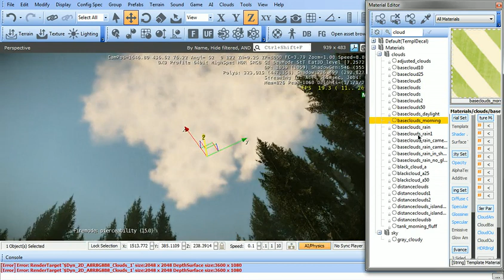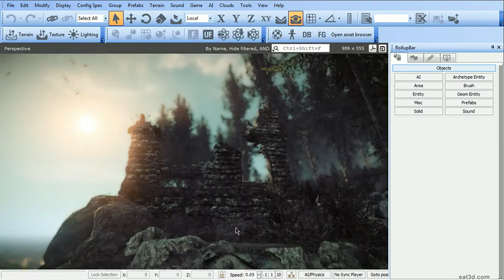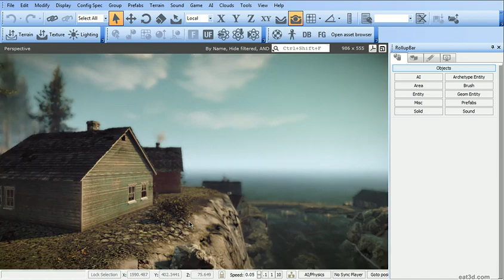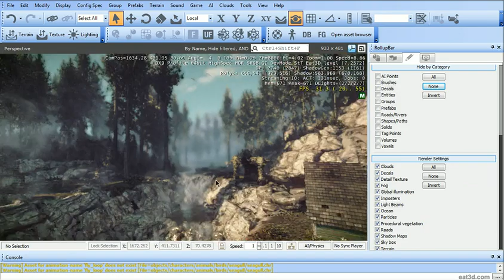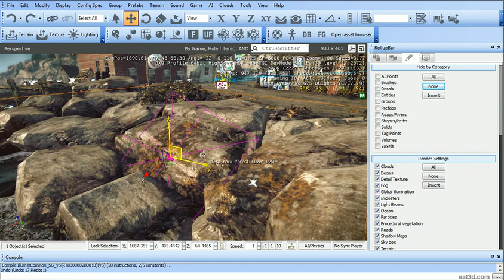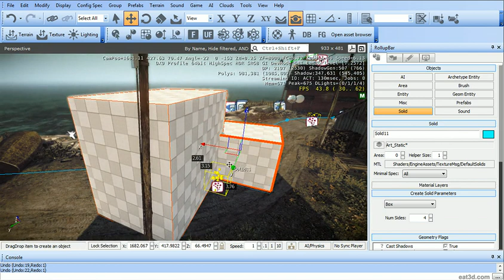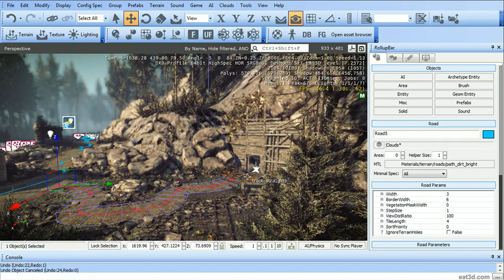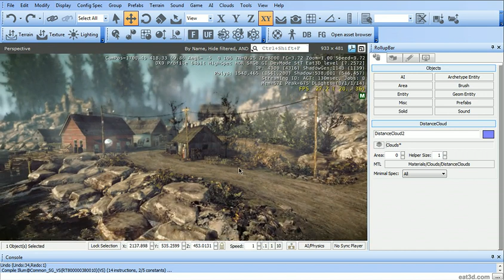CryENGINE 3 - Vol 2 - A Comprehensive Introduction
In this second DVD of our series, Hélder Pinto continues where he left off on the creation of an entire level from scratch. Hélder starts off by placing particles in the scene and then goes into the "Boids" system to place things like flocks of birds. From there he goes into many other topics including decals, roads, prefabs, archetypes, placing automated doors and ropes, setting up sounds, using voxels, creating an entire cave scene, viz areas, environment cubemaps, reflections, clouds, materials and much more. Hélder concludes the level section by setting up the final lighting.

This DVD, along with the other volumes in the series, will provide you with an invaluable amount of information needed to start creating your own levels in CryENGINE 3 SDK today.

You can buy all 3 Volumes and save 30%! Check out the bundle on the bundle

About the Instructor:
Hélder Pinto has been working with CryENGINE for over 4 years and has worked on games such as the award winning "Crysis 2" and "Under Siege". As a Level Artist, Hélder's speciality lays in having responsibility for the for the entire aesthetics of a level, while keeping a close eye on gameplay and performance. For more than a decade, Hélder has gained an enormous amount of experience and respect from within the community for for his outstanding character and artistic caliber. Hélder currently works at Crytek in Frankfurt, Germany on an unannounced project.